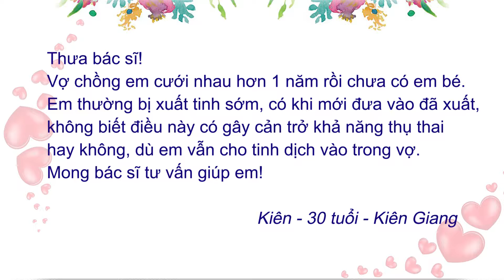Xuất tinh sớm có phải là nguyên nhân gây vô sinh không ?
Vợ chồng em hơn 1 năm rồi chưa có em bé, em thường bị xuất tinh sớm, có khi mới đưa vào đã xuất tinh, không biết điều này có gây cản trở khả năng thụ thai hay không vì em vẫn cho tinh trùng vào trong vợ, nhưng đến nay vẫn chưa thấy gì ạ!
Mời bạn đọc xem phần tư vấn của NGND.GS.TS.BS Trần Quán Anh - Trưởng khoa Tiết niệu Nam học - Bệnh viện Đa Khoa Tâm Anh, Hà Nội về vấn đề này.